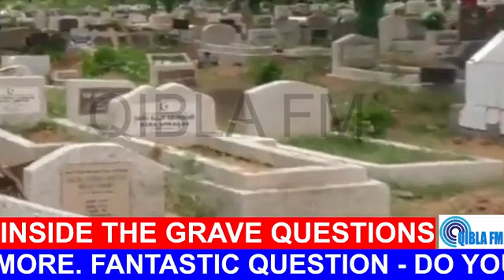Today on Qibla FM